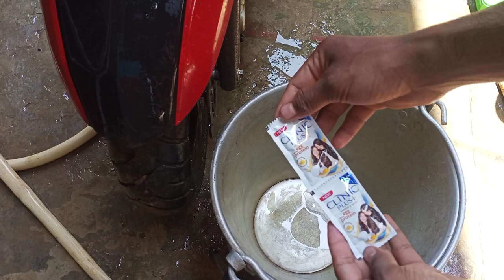How To Super Clean Tvs Ntorq Race edition bs6 2021|Ntorq Race edition bs6 Home service|Washing Tips